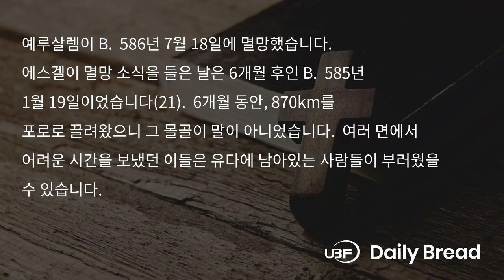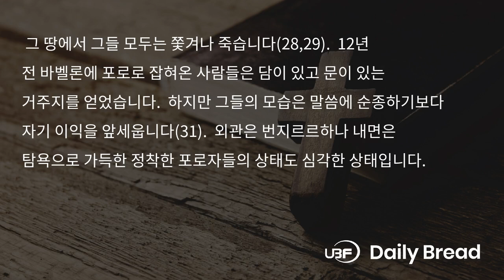그 땅이 너희 기업이 될까?, 겔 33:21~33, 2024/10/17 / UBF Daily Bread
Title: 그 땅이 너희 기업이 될까? / UBF 일용할양식, 겔 33:21~33, 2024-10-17
Description:

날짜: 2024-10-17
본문: 겔 33:21~33
요절: 26
제목: 그 땅이 너희 기업이 될까?
내용:
예루살렘이 B.C. 586년 7월 18일에 멸망했습니다. 에스겔이 멸망 소식을 들은 날은 6개월 후인 B.C. 585년 1월 19일이었습니다(21). 6개월 동안, 870km를 포로로 끌려왔으니 그 몰골이 말이 아니었습니다. 여러 면에서 어려운 시간을 보냈던 이들은 유다에 남아있는 사람들이 부러웠을 수 있습니다. 남은 사람들은 우리가 다수가 남았으니 잘될 것이라고 말합니다. “아브라함은 오직 한 사람이라도 이 땅을 기업으로 얻었나니 우리가 많은즉 더욱 이 땅을 우리에게 기업으로 주신 것이 되느니라”(24) 아브라함 한 사람이 이 땅을 기업으로 얻었다면, 지금은 몇십만 배 많은 사람이 있다고 합니다. 숫자를 믿었습니다. 하지만 하나님께서 그들의 삶으로 인해 그들이 이 땅에서 쫓겨날 것을 말씀하십니다(25,26). 이스라엘은 우상에게 피 곧 생명을 드렸습니다. 아브라함은 하나님을 경외하였지만, 그들은 칼을 의지했습니다. 결국 그 땅은 축복의 땅이 아니라 공포의 땅이 됩니다(27). 그 땅에서 그들 모두는 쫓겨나 죽습니다(28,29). 12년 전 바벨론에 포로로 잡혀온 사람들은 담이 있고 문이 있는 거주지를 얻었습니다. 하지만 그들의 모습은 말씀에 순종하기보다 자기 이익을 앞세웁니다(31). 외관은 번지르르하나 내면은 탐욕으로 가득한 정착한 포로자들의 상태도 심각한 상태입니다.

적용: 기업을 어떻게 얻을 수 있을까요?
한마디: 숫자와 이익보다 하나님

LINKS:
University Bible Fellowship: